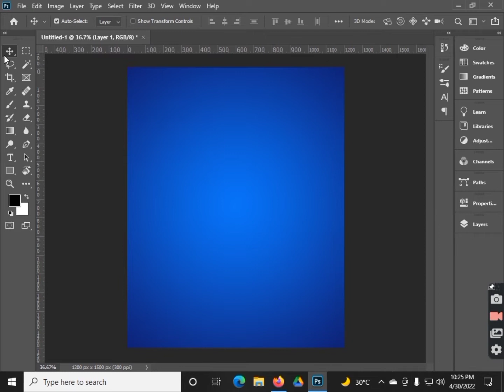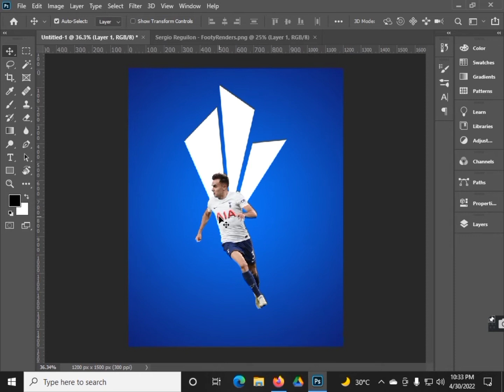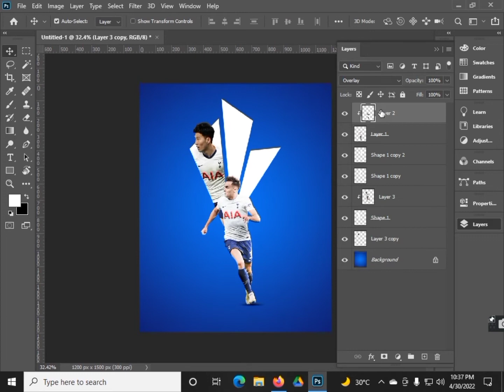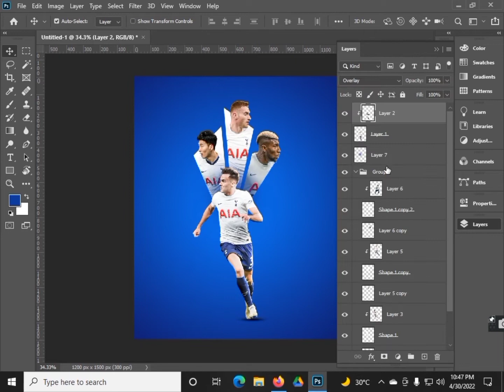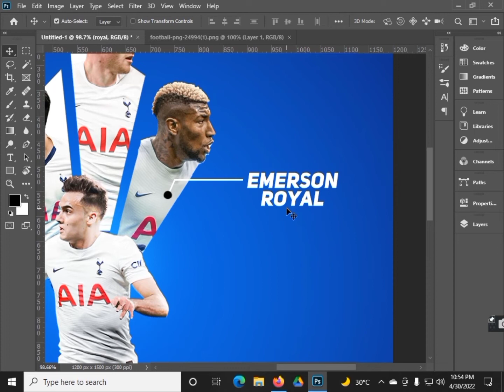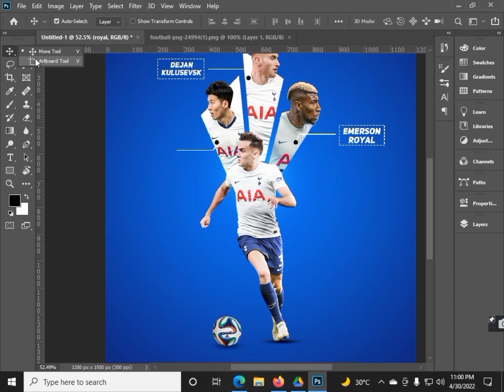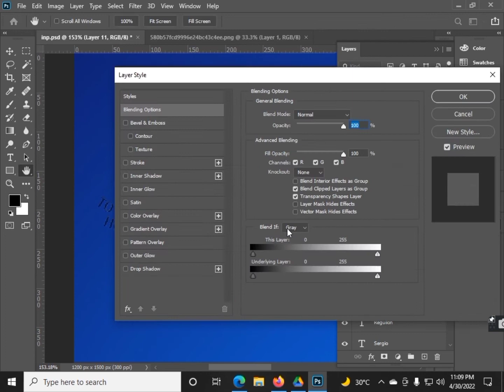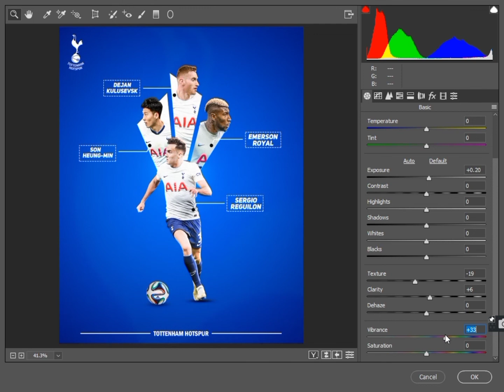Sports poster design | Tottenham Hotspur| Adobe Photoshop.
Hey everyone in this photoshop tutorial we will learn to create professional sports poster designs in photoshop. we will also cover methods and topics like text design in photoshop, poster design in photoshop, poster making tutorials in photoshop. creative!

The specific parts of the design can be found in the timestamps below!